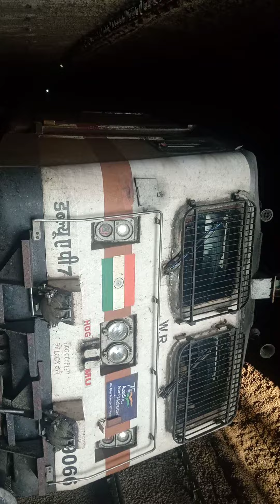Sarvodaya express stopped in tunnel first time in history of Indian railways#india